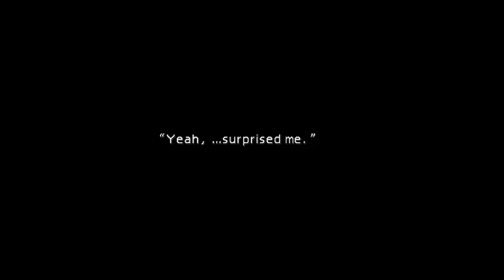Let's Play Final Fantasy VII Part 14 - Shuriken Join Us... In Junon Harbor -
In this episode, we meet a giant bird, a ninja, and a dolphin. Only in FF7.